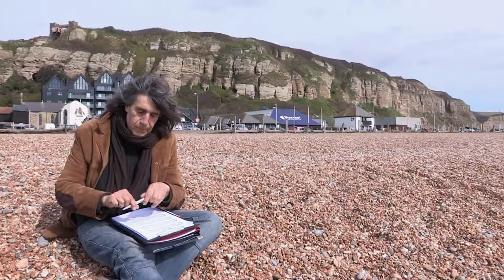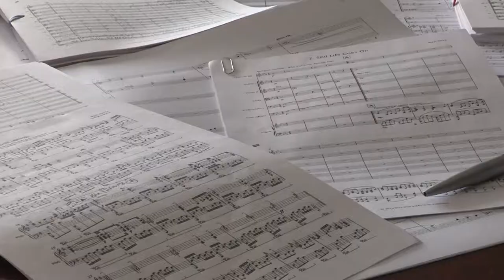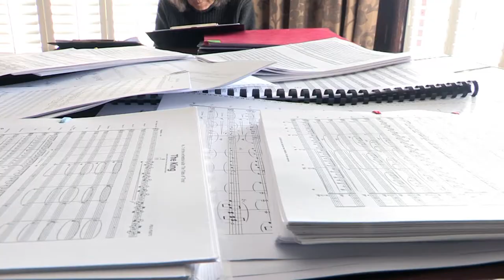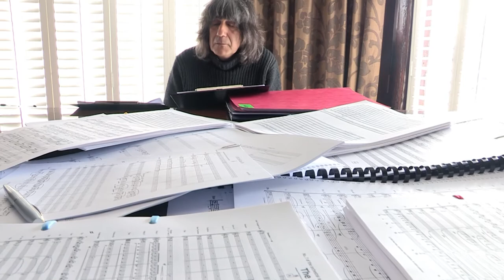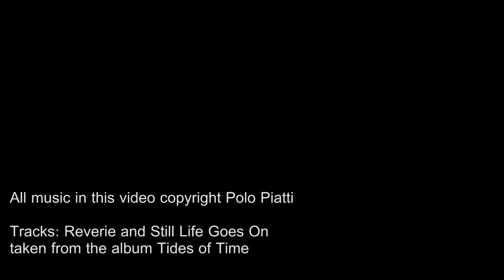Polo Piatti in Hastings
Award-winning composer Polo Piatti from Buenos Aires, Argentina, talks to the Observer Newspaper about getting his inspirations from living by the sea, in the old town of Hastings in the south of England. (A film by Justin Lycett)